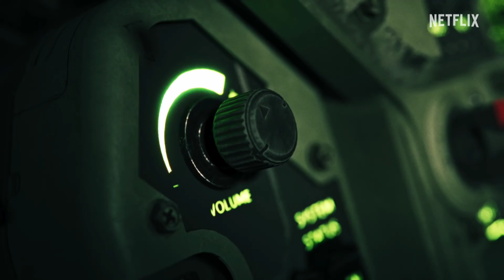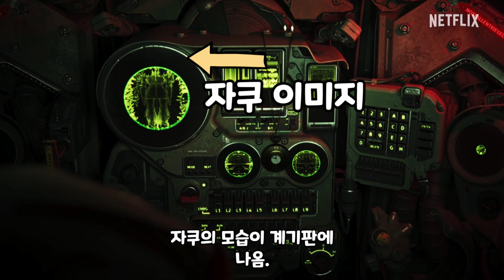넷플릭스 건담 신작 분석 리뷰! NETFLIX GUNDAM NEW MOVIE REVIEW!!